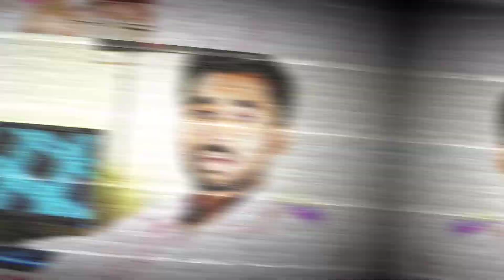তুমি কি করে ভাবলে তোমায় আমি ছেড়ে দেবো.. /What Do You Think I Will Leave You । Rajesh Roy ।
তুমি কি করে ভাবলে তোমায় আমি ছেড়ে দেবো..।/
What Do You Think I Will Leave You???/
Tumi Ki Kora Vablam Tomy Ame Chara Dabo ..

কোনও ভালোবাসার মানুষকে ছেড়ে দেওয়া একটি কঠিন এবং দু:খদায়ক প্রক্রিয়া হতে পারে, এবং তা অধিকাংশ স্থিতিতে বাঞ্ছনীয় নয়। যদি আপনি সমস্যা নিয়ে চিন্তা করছেন, তা সমাধানে সামর্থ্যশীল সহায়ক থাকতে পারে:

1. আপনি আপনার স্বাস্থ্য ও ভালবাসার বিষয়ে যথেষ্ট পর্যাপ্ত সাক্ষরতা সরবরাহ করতে পারেন।
2. আপনি আপনার দোষটি শ্রেষ্ঠ বুঝার চেষ্টা করতে পারেন এবং শেখার প্রয়াস করতে পারেন।
3. আপনি আপনার ভালোবাসার মানুষকে সম্মানভাবে এবং আদরে ব্যবহার করতে পারেন এবং সহানুভূতি দেওয়ার চেষ্টা করতে পারেন।
4. আপনি যদি বিশেষভাবে সমস্যা হয়, তা সমাধানে সাহায্য পেতে মানসিক স্বাস্থ্য পেশাদারের সাথে যোগাযোগ করতে পারেন।

মনে রাখা গুরুত্বপূর্ণ যে, ভালোবাসার মানুষকে ছেড়ে দেওয়া যদি শেষ পথ হয়, তবে এটি যদি আপনার মানসিক বা আত্মিক স্বাস্থ্যে আপত্তি বা ক্ষতি তৈরি করে, তাহলে সাহায্য প্রাপ্ত করা গুরুত্বপূর্ণ।

Deciding to leave someone you love is a difficult and deeply personal decision. It's important to consider your own feelings and the reasons for wanting to leave carefully. It can be helpful to have open and honest communication with the person you love to discuss your concerns and feelings. Seeking guidance from a trusted friend, family member, or even a counselor can also be beneficial in such situations to gain perspective and support. Ultimately, the decision should be based on what you believe is best for your well-being and the well-being of the person you love.